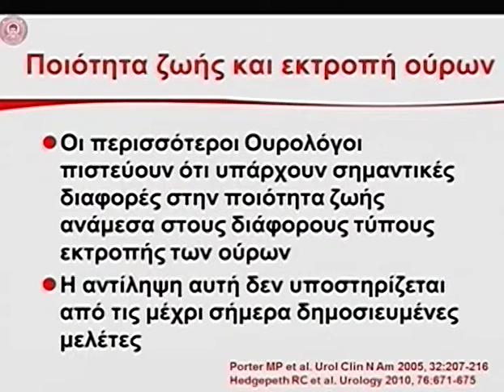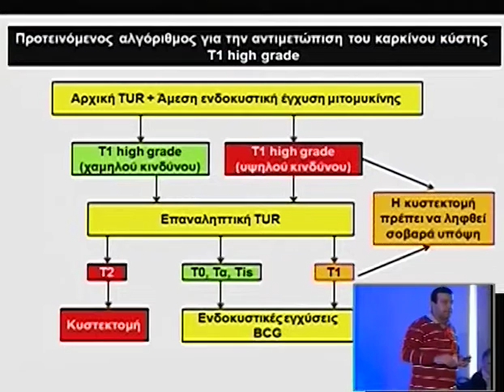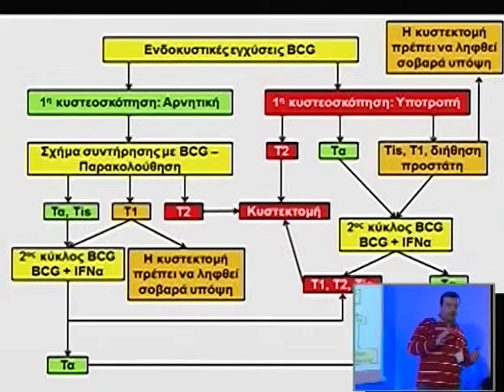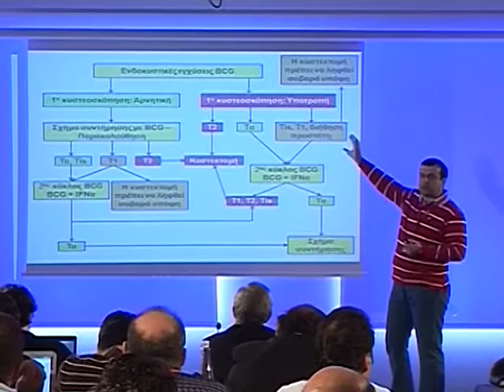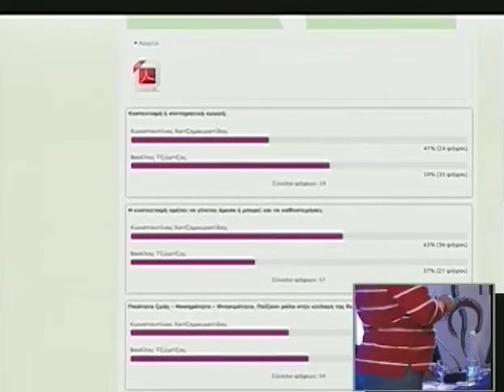Day 3 Part 3e 1